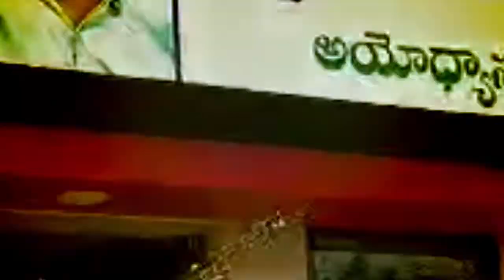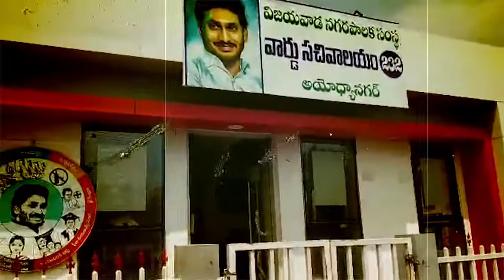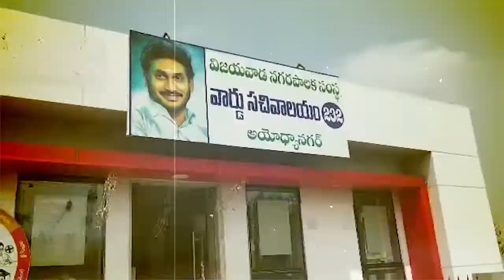పేదోడి ఆకలి తీర్చలేరా... || Anna Canteens in Vijayawada